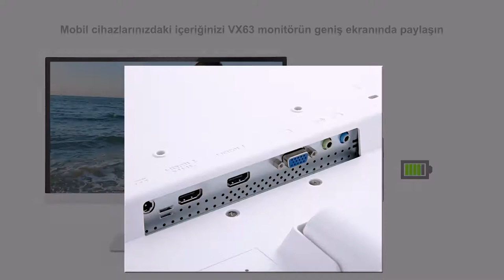VIEWSONIC VX63 SERIES PRODUCT REVIEW (TURKISH)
INCLUDING BLACK MODEL (VX2263SMHL/VX2363SMHL) & WHITE MODEL (VX2263SMHL-W/VX2363SMHL-W)